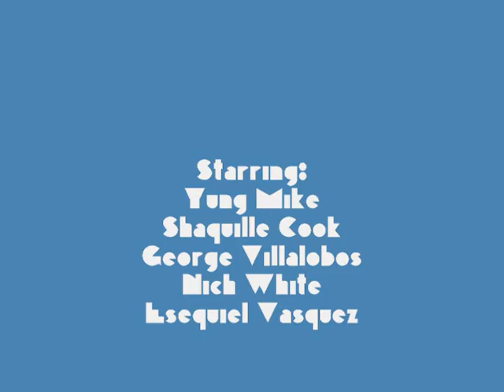Something Serious Berney Remake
Something Serious Music Production has made another top notch video full of stars